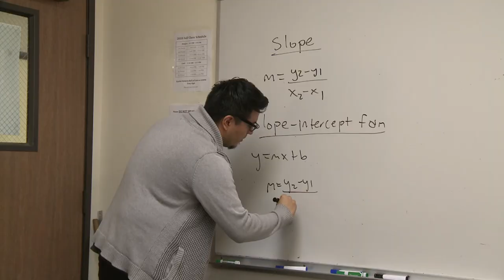Fostering Student Potential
Excelsior School: Where every student's potential is nurtured and dreams are empowered to grow.